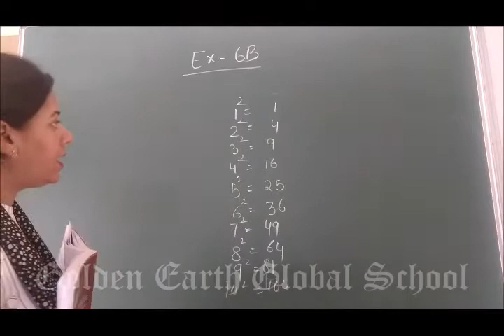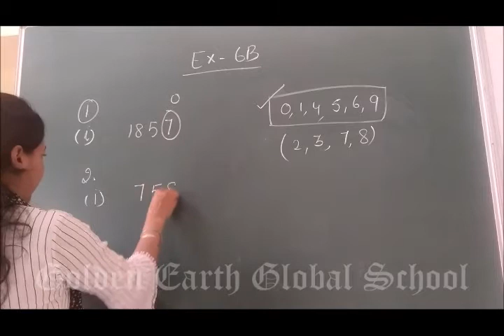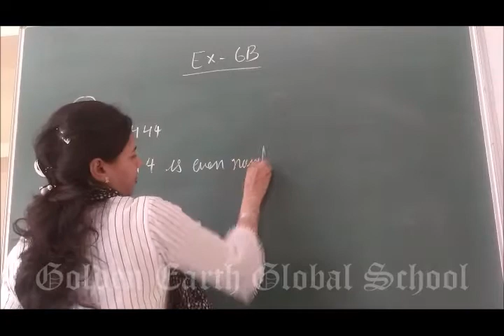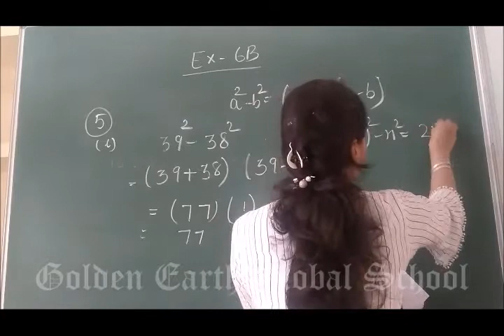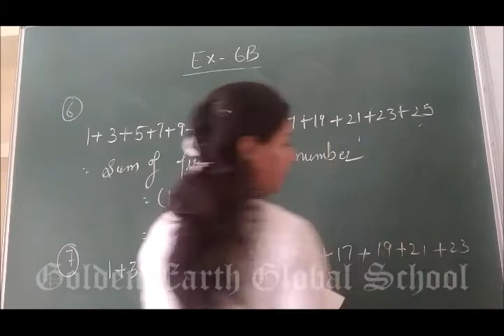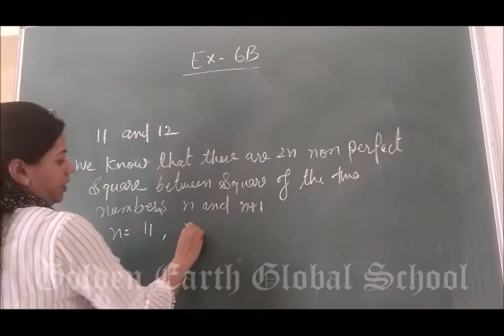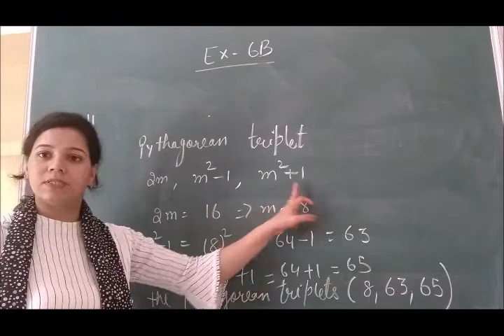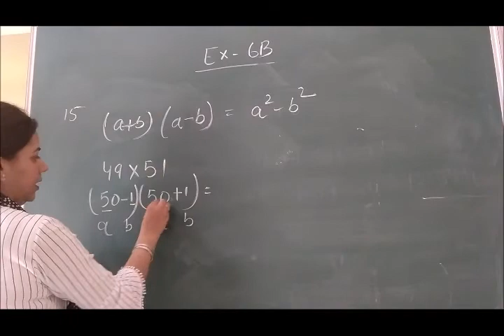Grade 8 | Maths| Exercise 6B | Golden Earth Global School, Sangrur